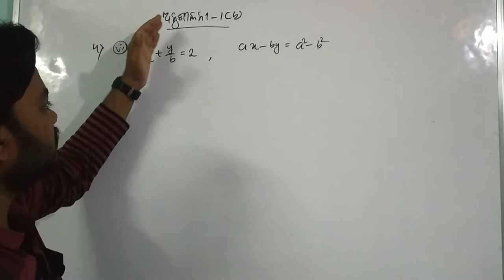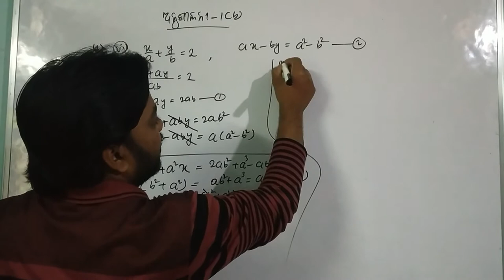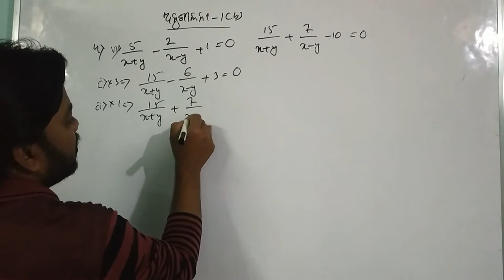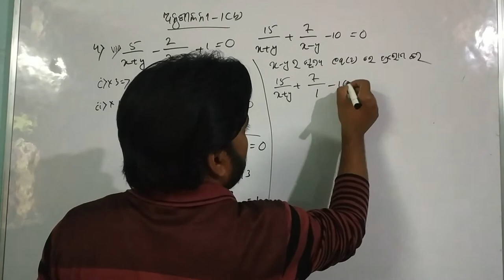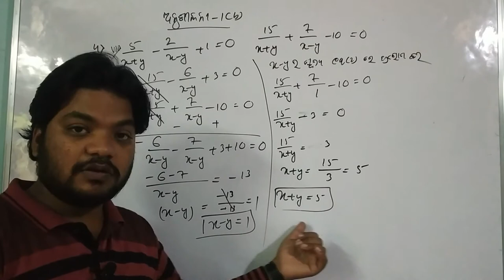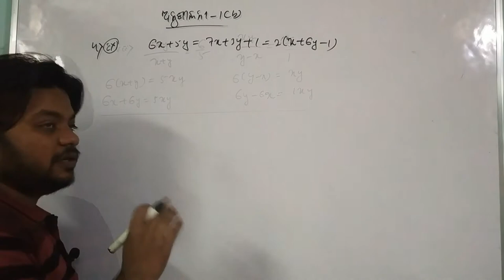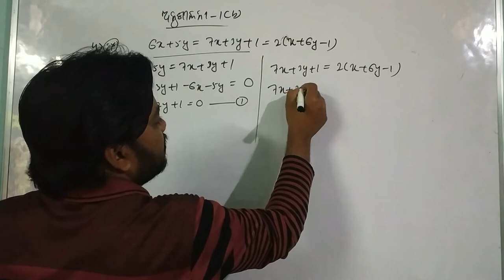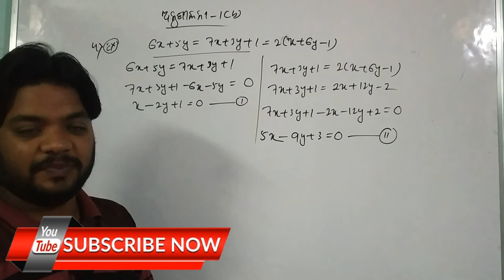Lesson-1.b Q4 (vi-ix) II ସରଳ ସହ ସମୀକରଣ ଅନୁଶୀଳନୀ 1 (b) ପ୍ରଶ୍ନ 4 II 1.b 0.6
Lesson-1.b Q4 (vi-ix) II ସରଳ ସହ ସମୀକରଣ ଅନୁଶୀଳନୀ 1 (b) ପ୍ରଶ୍ନ 4
ସମୀକରଣ ସମାଧାନ ପ୍ରଶ୍ନ 4 ର vi, vii, viii, ix
simple method of solve the equation chapter 1.b question no 4 ( vi, vii, viii, ix)
vidyaclassesplb